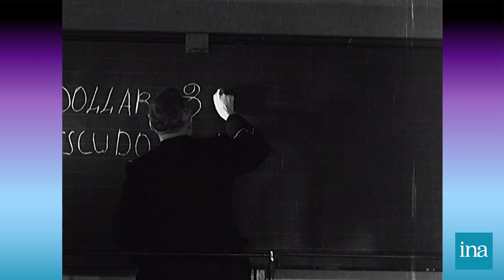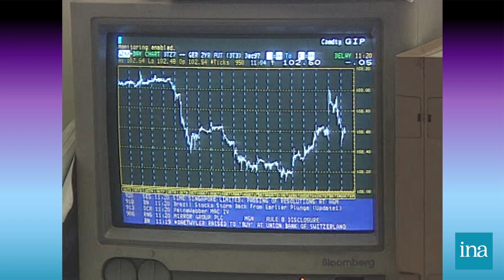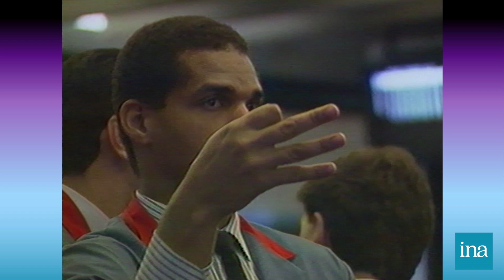KUB | Hackathon INASOUND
Le projet de KUB, candidat du Hackathon INASOUND 2019

Hackathon INASOUND x Rinse France : 48h de production musicale en huit-clos au Palais Brongniart le 20 & 21 avril 2019, un challenge réunissant 7 candidats et un défi : recréer la bande originale d’une vidéo composée exclusivement d’archives INA.

En partenariat avec Rinse France, La Sacem, Native Instruments, Yamaha, Trax Magazine.